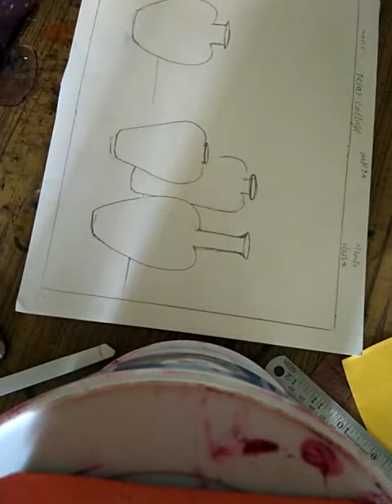Paper Collage making(1)